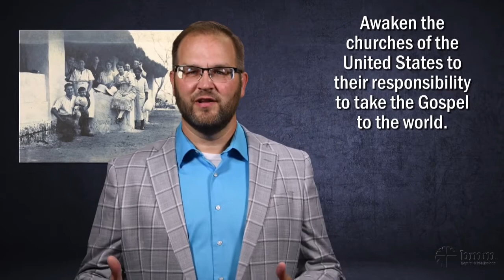Thank You - And Here's Why | TRBC 11-15-20 PM | Rev. Steve Fulks